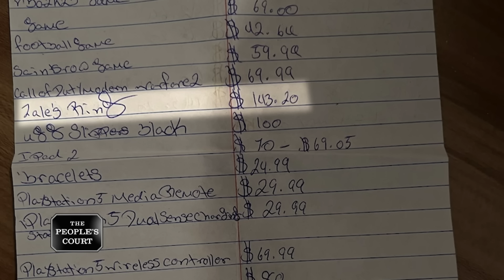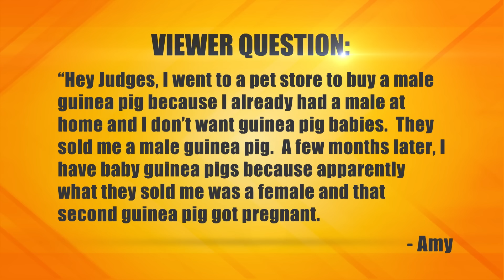Tossing It All Away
The plaintiff brings his ex-girlfriend to court. The plaintiff claims the defendant threw out his clothes and PlayStation, so he's suing. The defendant argues the plaintiff was a freeloader who never paid rent when they lived together. She tossed his stuff out because she couldn't stand to see it. The defendant believes they're even because of all the money the defendant owes her.

Case # 32-271